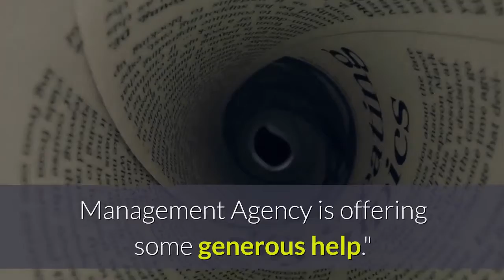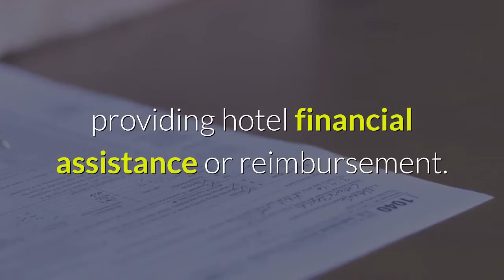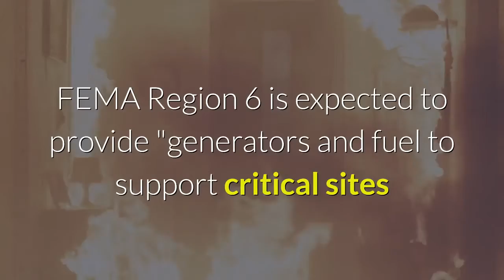Fact check Viral FEMA post on hotel rooms for displaced Texans is a scam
While power has been restored to millions of Texans affected by freezing weather, more than 224,000 are still without power, leaving them to grapple with the brutal cold temperatures expected to continue. But one social media post claims the Federal Emergency Management Agency is offering some generous help."FEMA IS PAYING FOR HOTEL ROOMS!!!" states Facebook user LaMont James in a Feb. 17 post. James provides a toll-free number and encourages others to share the information. The post, which has received over 1,900 likes, is among many on Facebook claiming the agency is providing warm shelters for those in need. Other posts make similar claims but instead provide a different toll-free number. USA TODAY has reached out to the users sharing the post. USA TODAY called the number listed in the first post, which connected to the agency's internet technical help desk. FEMA's official Twitter page for its regional office overseeing Texas, Arkansas, Louisiana, New Mexico and Oklahoma stated the toll-free number was not valid."There is a false phone number being shared with a message about FEMA paying for hotels for Texas Disaster Relief. This is a scam," confirms the Feb. 18 tweet. Congressman Marc Veasey, representing Texas's 33rd Congressional District, also confirmed the number was a scam."Social media posts have suggested that FEMA will offer hotel rooms to those who provide certain personal information. FEMA is not offering this assistance and never share your identifying information without proof that the individuals works for a federal agency," Veasey cautioned in a Feb. 18 Facebook post. While the second toll-free number listed is FEMA's Disaster Assistance helpline, FEMA Region 6 spokesperson Earl Armstrong told USA TODAY that there was no official declaration in place for providing hotel financial assistance or reimbursement. FEMA Region 6 is urging the public to turn to local officials and the Texas Division of Emergency Management for accurate sources of information. On Feb. 14, President Joe Biden approved sending emergency relief to Texas, according to a press release."Specifically, FEMA is authorized to identify, mobilize, and provide at its discretion, equipment and resources necessary to alleviate the impacts of the emergency. Emergency protective measures for mass care and shelter and direct federal assistance will be provided at 75% federal funding," declared the Feb. 14 statement released by FEMA. FEMA Region 6 is expected to provide "generators and fuel to support critical sites like hospitals and water facilities; 729,000 liters of water; and more than 50,000 cotton blankets," according to both its Twitter and White House press secretary Jen Psaki during a Feb. 17 press briefing. We rate the claim that FEMA is offering hotel rooms to Texas residents in need of shelter during the power outage FALSE, based on our research.